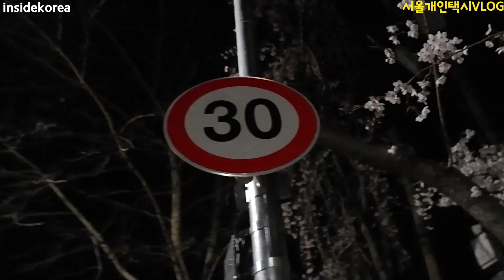Vlog(106) 꽃을든 남자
우연히 여성손님으로부터 꽃을 선물받았네요.
그냥 선물이니 오해 없으시길.
 일부라 생각한 택시기사의 불법적영업에 대해서
서울시나 각지자체가 적극적으로 대처해 나갔으면 합니다.
특히 승차거부, 콜뛰기, 부당요금등 아직도 이런 이슈가
나오는 택시라는게 믿기지 않습니다.
 이러고도 시민들의 발이라 생각하시는지 의구심이 듭니다.